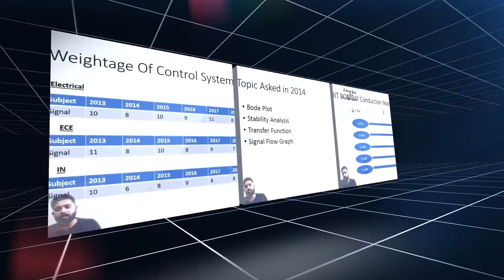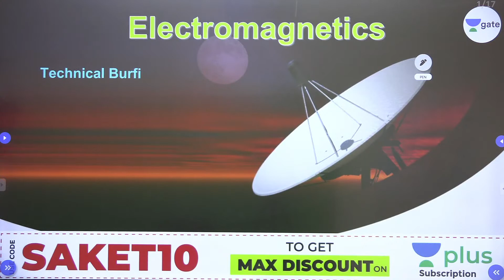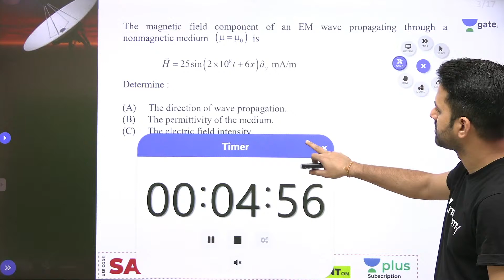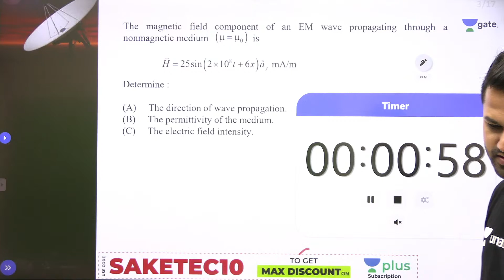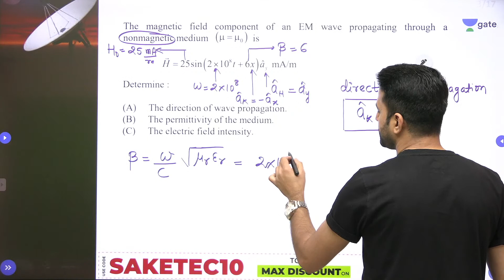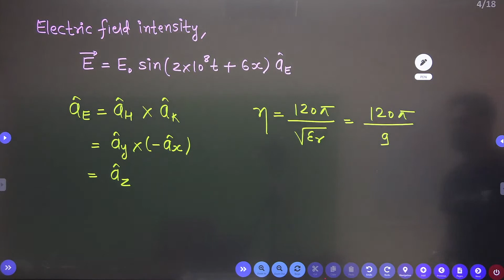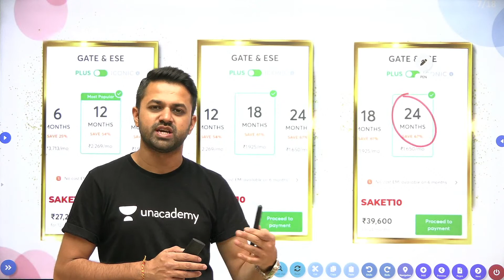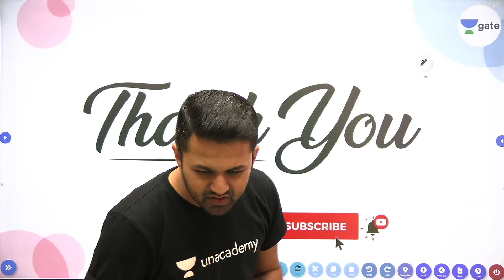EMFT for GATE 2022 | L:13 | Technical Barfi | EC | By Saket Sir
3 Days To Go

⏳ Duration: 45 Minutes Welcome, everyone in this video, Saket Sir covered the "EMFT for GATE 2022" for all the GATE/ESE aspirants, Watch the complete video to know amazing tips and tricks which will help you in GATE Exam preparation.

Dear Learners, get ready for the ultimate battle of brains. The next Combat for EE & ECE starts March 28, 2021 | 11 AM.
Start date: 31 March 2021

Kreatryx is a part of the Unacademy Group. India’s top educators will be teaching you daily on this channel. We will cover the entire syllabus, strategy, updates, and notifications which will help you to crack the GATE and ESE exams. During the live session, our educators will be sharing a lot of tips and tricks to crack the exam. UPSC ESE & GATE aspirants who are preparing for their exam will be benefited from this channel.

Kreatryx platform has the best educators from all over the country, who take live classes every day.Kreatryx is among one of the best platforms for GATE preparation where we offer extensive training to students by providing study material, tips and healthy discussion forums/doubt solving portals to enable them to reach their maximum potential

1. One Subscription, Unlimited Access
2. Learn from your favorite teacher
3. Real-time interaction with the teacher
4. You can ask doubts in a live class
5. Limited students
6. Download the videos & watch offline

➤ Get the GATE & ESE Iconic Advantage:
1. Personal Coach
2. Study Planner & Bi-weekly Reviews
3. Dedicated Doubt Clearing Space
4. Personalized Test Analysis
5. Study Booster Sessions
6. Preparatory Study Material
7. All the Unacademy Subscription Benefits